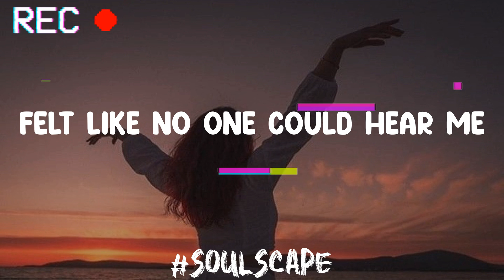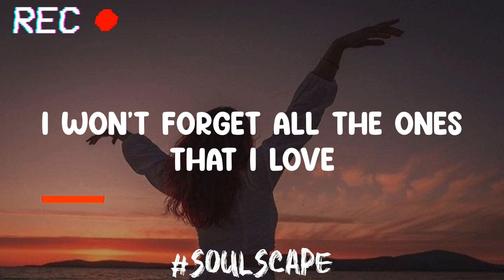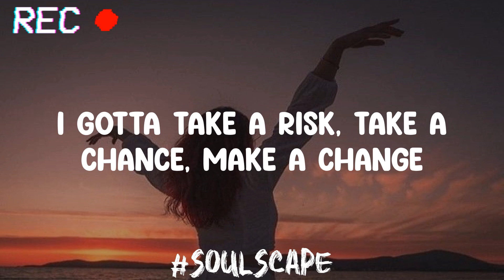Breakaway - Kelly Clarkson (Lyrics)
Lyrics:
Grew up in a small town
And when the rain would fall down
I'd just stare out my window
Dreamin' of what could be
And if I'd end up happy
I would pray
Trying hard to reach out
But when I tried to speak out
Felt like no one could hear me
Wanted to belong here
But something felt so wrong here
So I pray
I could breakaway
I'll spread my wings, and I'll learn how to fly
I'll do what it takes till I touch the sky
And I'll make a wish
And breakaway
Out of the darkness and into the sun
But I won't forget all the ones that I love
I'll take a risk
And breakaway
Want to feel the warm breeze
Sleep under a palm tree
Feel the rush of the ocean
Get on board a fast train
Travel on a jet plane
Faraway
And breakaway
And I'll make a wish, take a chance, make a change
And breakaway
I won't forget all the ones that I love
I gotta take a risk, take a chance, make a change
And breakaway
Buildings with a hundred floors
Swinging 'round revolvin' doors
Maybe I don't know where they take me
But gotta keep movin' on
Movin' on
Fly away
Breakaway
Though it's not easy to tell you goodbye
And breakaway
But I won't forget the place I come from
And breakaway
Breakaway
Breakaway